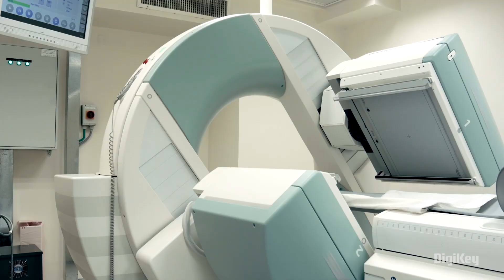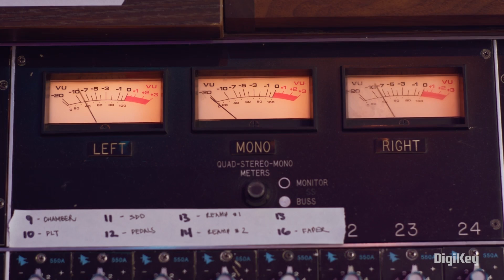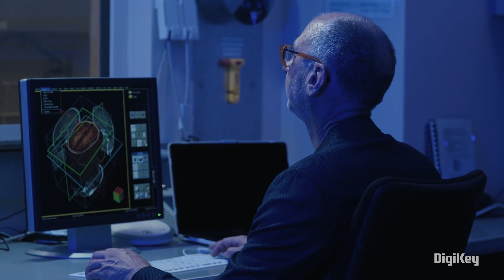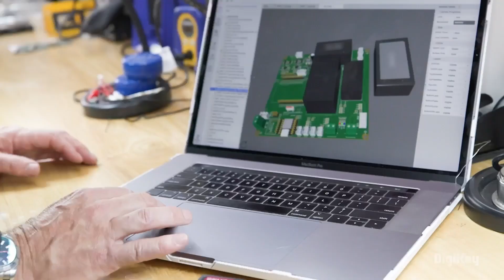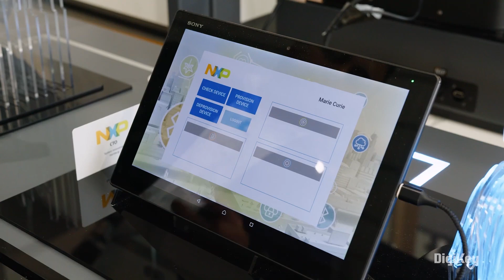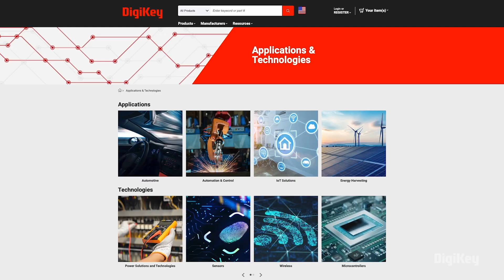Holistic Health - Med Tech E1 | DigiKey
The healthcare industry relies on technology more than ever. In this series, we take a deep dive into how medical devices are evolving, allowing for faster and more accurate diagnosis and treatment. From wearables to immersive tech and AI-powered innovations, join us as we explore how MedTech is creating opportunities for us to live longer, more fulfilling lives.

In this episode, we look into the evolution of tech-assisted personal wellness and patient care. Personal wellness tech is no longer limited to counting steps. A new generation of patient care and personalized medical devices are using the latest technology to give you a better patient experience and a more holistic look at your daily health.